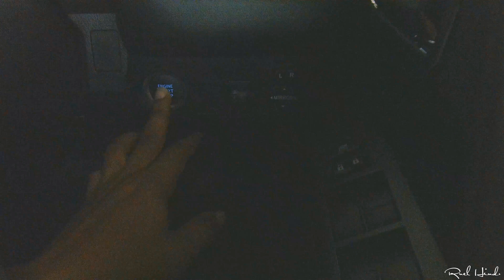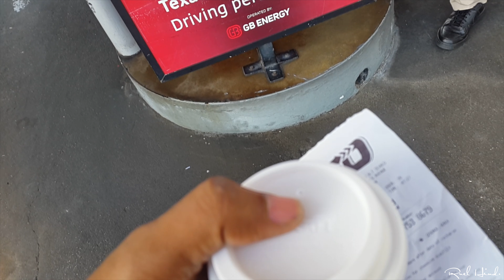WE DO IT FOR THE LOVE, NOT THE LIKES | VLOG 10 - 4k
The caption says it all. We do what we do because of the love and passion and not for the likes or thumbs up. Testing out the new 4k setup especially in low light, passing through two events, BIG WALL and Bad & Boujee and you know after the fun it was back to work.